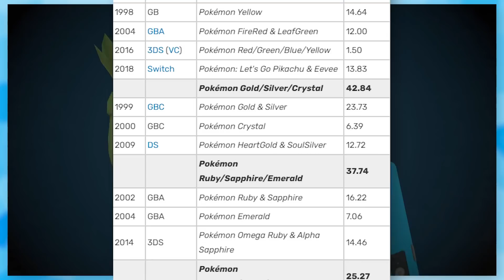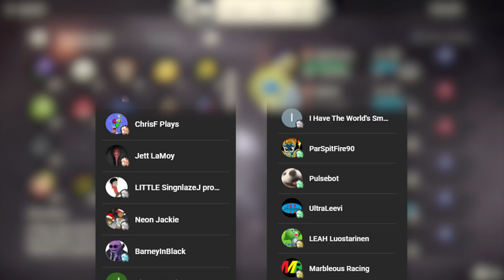Wow, Game Freak made a Good Pokemon Game.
Pokemon Legends Arceus is a really good video game that you should play and enjoy, go do it because I said so lol!